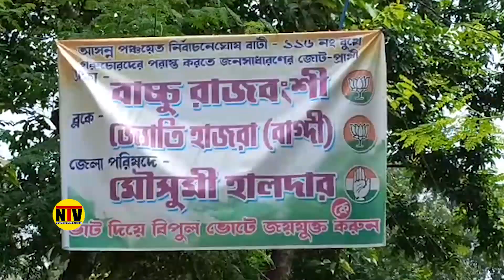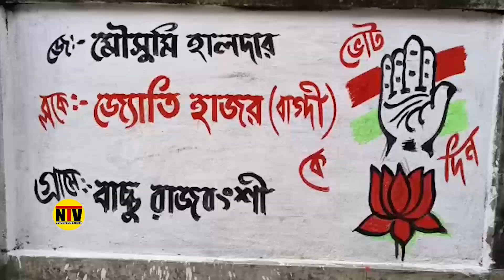অধীর গড়েই বিজেপি কংগ্রেস জোট, রেগে আগুন কংগ্রেস